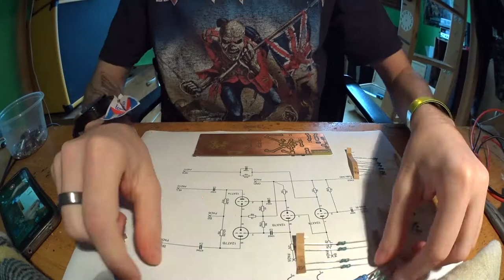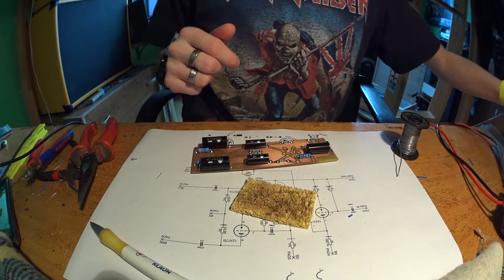Rebuild tube amp KT88 : part3🔘🔘🔘